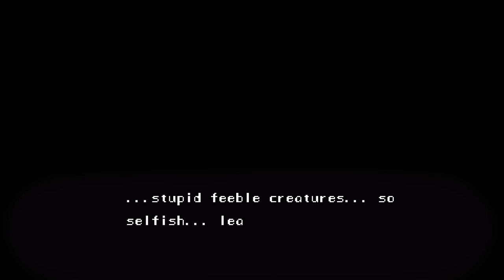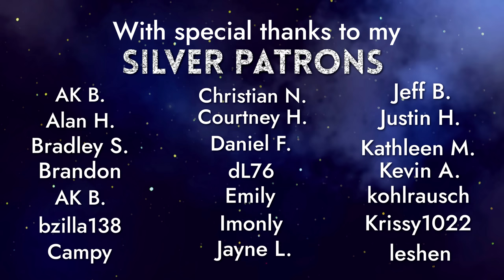ASMR ⛩️ This is the Spirited Away-esque Game I Didn't Know I Needed 🍵 Spirittea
Spirittea just released and I'm so excited to have been sent a copy! If you're a fan of pixel life sims and ALSO Studio Ghibli's Spirited Away, this is the game for you. We're a writer who just moved to a lovely town in the Japanese countryside. But wait... there's spirits here! And they want us to run a bathhouse? Sit back and relax during this long ASMR playthrough, enjoy :)

✨ My equipment ✨
Mics: RØDE NT1-A x2
Camera: Pansonic Lumix G7
Game capture: OBS
Editing software: Sony VEGAS Pro